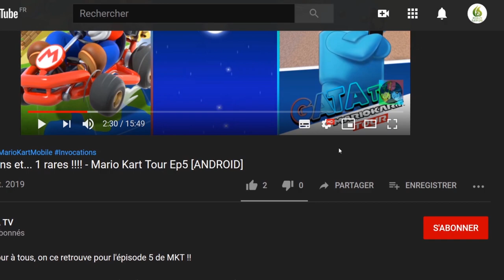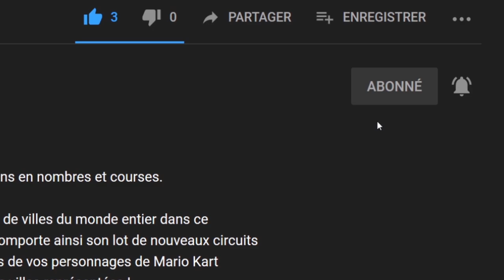🔵 DreamWorks Dragons Légendes des neuf royaumes EP2, l'Aventure continue 🔥 "Gameplay "[SWITCH]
Bonjour à tous, on se retrouve  aujourd'hui, pour le test de :  DreamWorks Dragons Légendes des neuf royaumes épisode 2

Libère ton dragon intérieur et vole par-delà le monde caché dans une fantastique aventure pour sauver la famille de Tonnerre et les royaumes dragons !

Sens le vent dans tes écailles quand tu montes en flèche et que tu t'envoles à travers des royaumes inexplorés. Utilise ta vitesse, ta queue et tes griffes pour vaincre de formidables ennemis et les boss dragons gigantesques qui se dressent sur ta route. Fais monter de niveau Tonnerre et ses amis en choisissant des compétences et des pouvoirs inédits, pour qu'ils deviennent les héros dragons ultimes.

Tu es le seul dragon à pouvoir ramener la paix dans les royaumes interconnectés de la glace, du feu, des ténèbres et au-delà. Attise les flammes dans ta poitrine et envole-toi. Le futur des Éclairs nocturnes et de toute la race des dragons dépend de toi !

INCARNE UN DRAGON – Vole librement dans les airs et découvre la puissance de Tonnerre et de ses amis.

CRÉE TON PERSONNAGE – Améliore la vitesse, la force ou l'intelligence de ton dragon en accumulant de l'expérience.

DÉBLOQUER DE NOUVEAUX HÉROS – Incarne Bissocorn, Wu et Wei ainsi que Panache, et passe d'un dragon à l'autre à tout moment.

🔸 Série :  DreamWorks Dragons Légendes des Neuf Royaumes
🔸 Développeur : AHEARTFULOFGAMES, Casual Brothers, aHeartfulofGames S.L.
🔸 Éditeur : Outright Games
🔸 Genre : Jeu d'aventure, Jeu vidéo de rôle, Jeu de combat, Adventure

🔹 Console : Nintendo Switch
🔹 Date de sortie: 23/07/2022
🔹 Classe d'âge : PEGI 7
🔹 Manette : Manette Nintendo Switch Pro
🔹 Langues : Allemand, Anglais, Espagnol, Français, Italien, Japonais, Néerlandais, Portugais, Chinois

dreamworks dragons légendes des neuf royaumes aventures classe, dreamworks dragons légendes des neuf royaumes aventures episode,